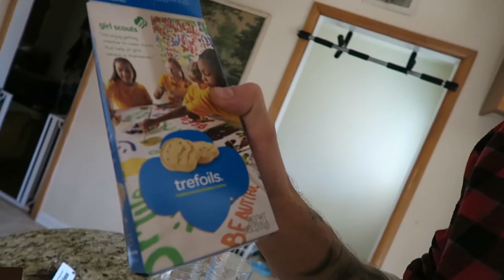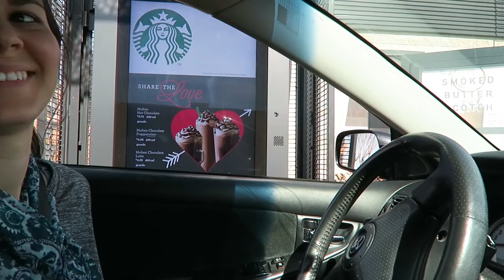ALMOST GOT AWAY!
The twins had a sleepover at Grandma and Grandpa’s house.Family dog runs off with baby clothes and Cooper and Matt have a jam session, accompanied by Baxter and Sawyer screaming in the background. (Don’t worry they were only fighting sleep in the middle of their nap time)